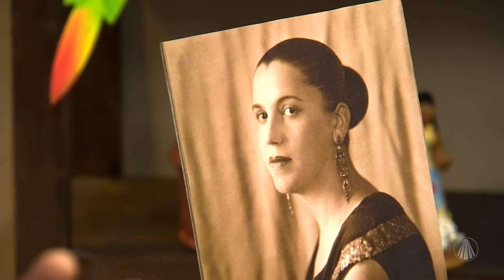Conheça mais sobre a história da artista Tarsila do Amaral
Padre Paulinho sempre nos proporciona interessantes encontros culturais. Hoje, ele nos fala sobre a vida de Tarsila do Amaral, importante artista do movimento modernista brasileiro. Acompanhe!

TV APARECIDA
É bom estar onde a Mãe está!